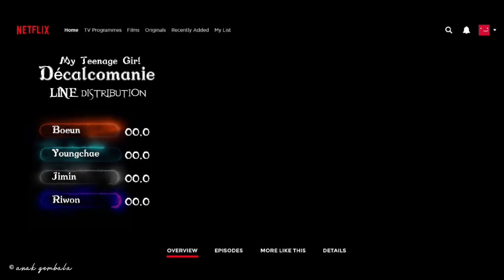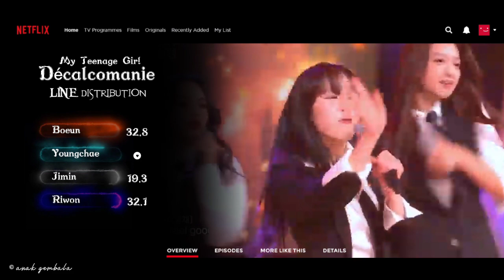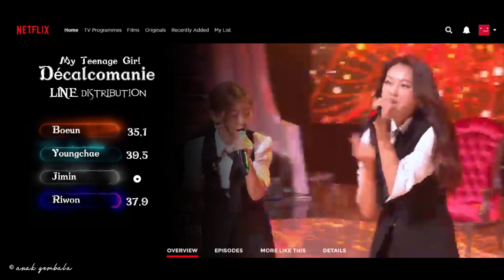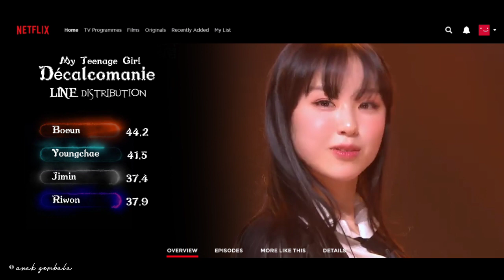[방과후 설렘] 1st & 2nd Grade My Teenage Girl - Décalcomanie (by Mamamoo) | Line Distribution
Won Jimin
Park Boeun
Kim Riwon
Lee Youngchae